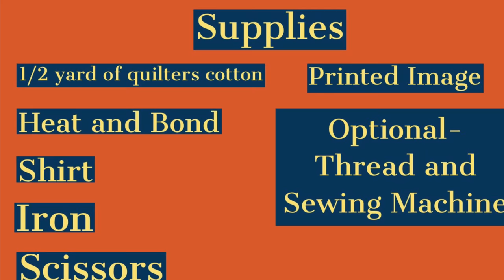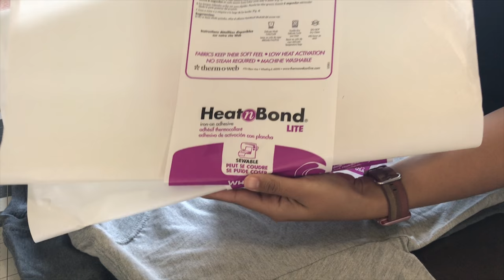Fabric Applique | T-Shirt Applique | No-Sew and Sew-on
Hello everyone today's video is a sewing tutorial. I am going to walk you through how to do an applique on a t-shirt. I will be showing the no sew version and also the sew on version.

~Supplies~
Quilters cotton fabric 1/2 yard- Joanns Fabric store
Heat and Bond - Joanns Fabric Store
Iron
printed image
scissors
optional- Thread and sewing machine